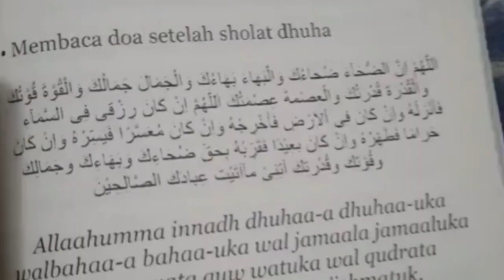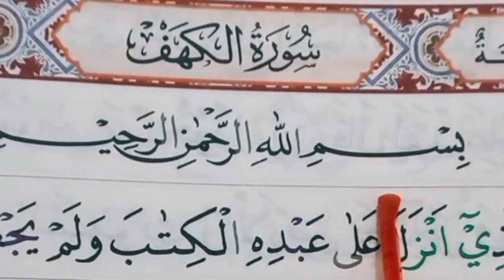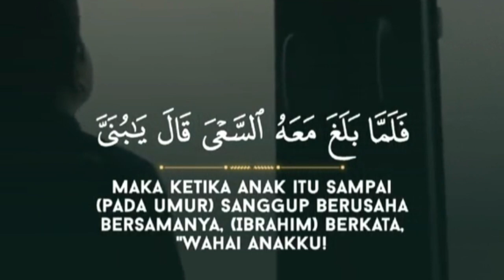Amalan di Hari Senin Supaya Cepat Dapat Kerja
1. Shalat Dhuha
2. Memperbanyak Doa dan Istighfar
3. Membaca Surah Al-Kahfi
4. Berdoa dengan Doa Nabi Yunus